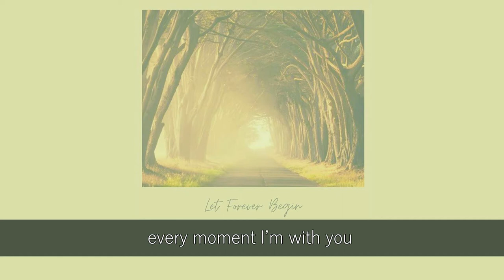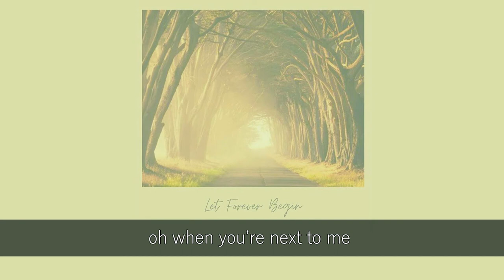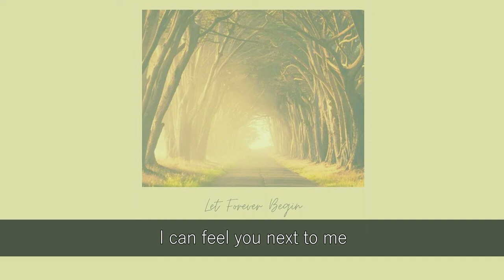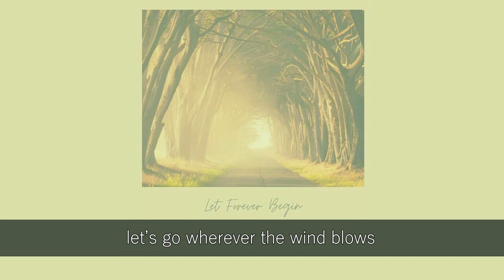TYLER BROWN WILLIAMS - WHEREVER THE WIND BLOWS LYRICS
SONG TITLE: WHEREVER THE WIND BLOWS
ALBUM TITLE: LET FOREVER BEGIN (2022)